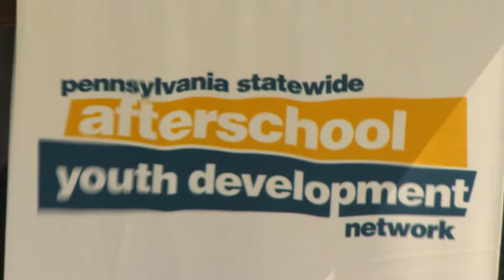Schlossberg: Invest in After-School Programs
At a Capitol rally, Pa. state Rep. Mike Schlossberg joined students from across the state to highlight the power of after-school programs in building a brighter future for our kids.

More at RepSchlossberg.com